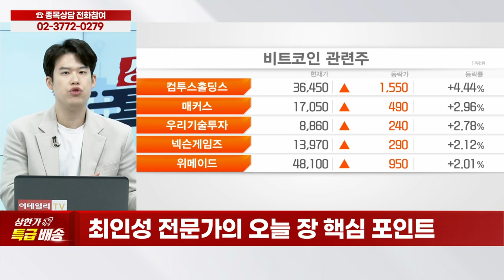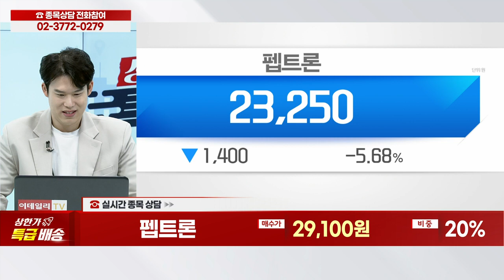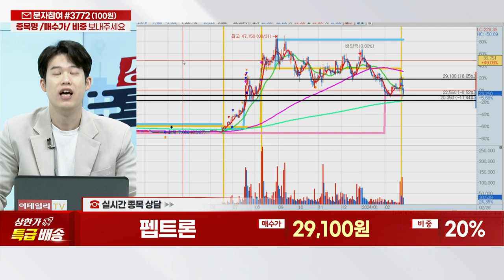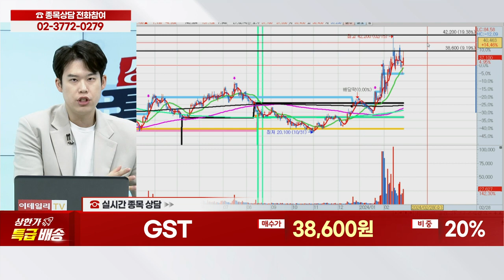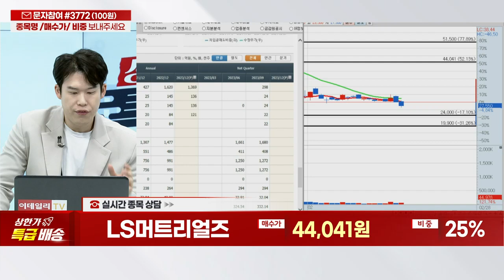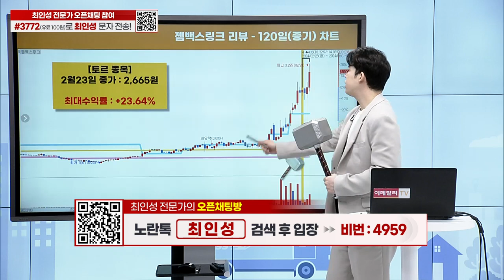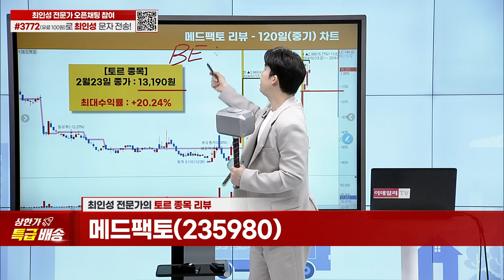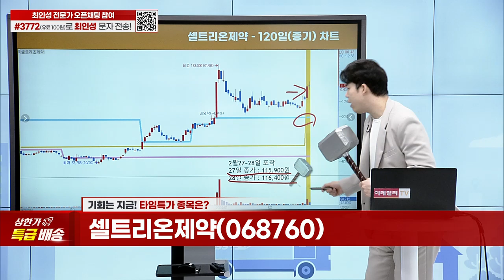그린리소스, 펩트론, OST, GST, HB솔루션, LS머트리얼즈, HLB생명과학, 젭백스링크, 메드팩토, 셀트리온제약_상한가 특급배송 (20240228)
종목 상담
토르 종목 리뷰
타임특가 종목